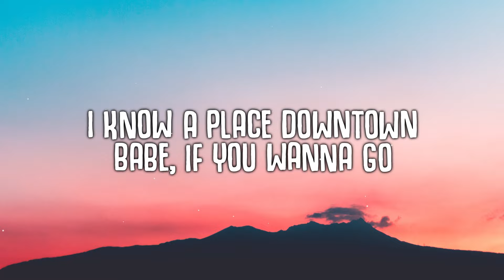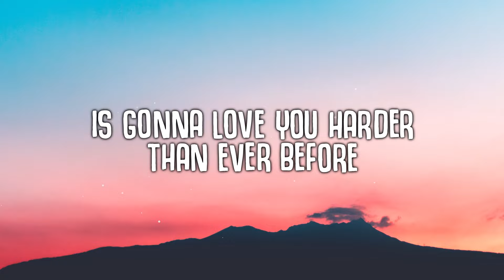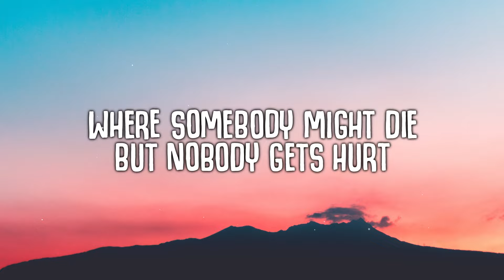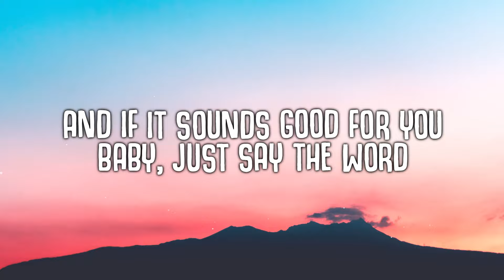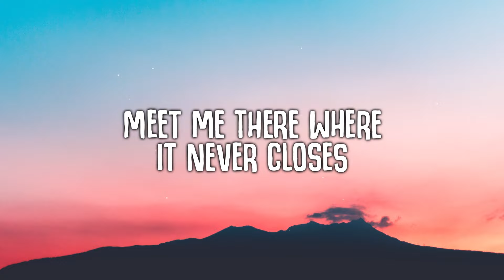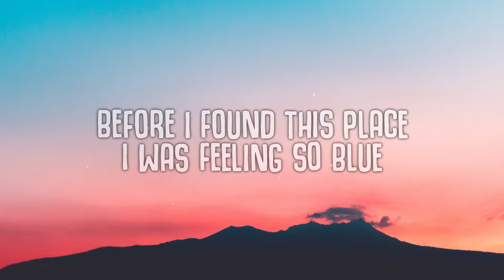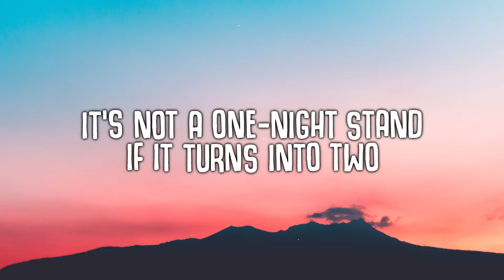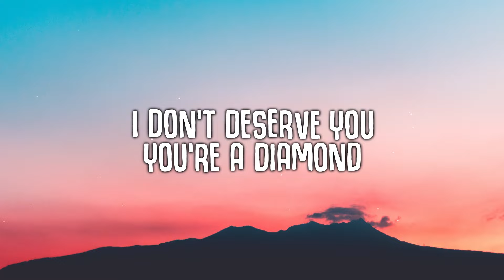Måneskin - HONEY (ARE U COMING?) LYRICS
Måneskin - HONEY (ARE U COMING?)

🎤  Lyrics:
[Intro]

[Verse 1]
I know a place downtown, babe, if you wanna go
I'm gonna show you how this Italian amor
Is gonna love you harder than ever before
We're gonna get sky-high and create a new world
Where somebody might die, but nobody gets hurt
And if it sounds good for you, baby, just say the word
You will like it (Ah)

[Pre-Chorus]
It's 5 AM
We feel so good, it's almost frightening

[Chorus]
Meet me there, I'll give you your roses

[Verse 2]
Before I found this place I was feeling so blue
But then it turned me out, let it do it to you
It's not a one-night stand if it turns into two
Oh, I like it (Yeah)

[Pre-Chorus]
It's 5 AM